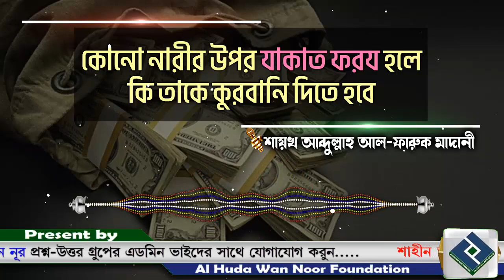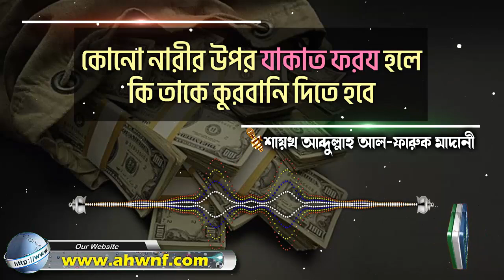কোনো নারীর উপর যাকাত ফরয হলে কি তাকে কুরবানি দিতে হবে│শায়খ আব্দুল্লাহ আল ফারুক মাদানী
Present by.
Al Huda Wan Noor Foundation
প্রশ্নঃ- কোনো নারীর উপর যাকাত ফরয হলে কি তাকে কুরবানি দিতে হবে
উত্তর দিয়েছেনঃ-  শায়খ আব্দুল্লাহ আল ফারুক মাদানী